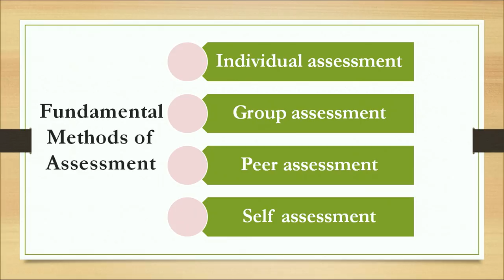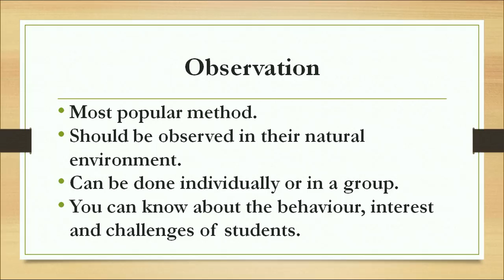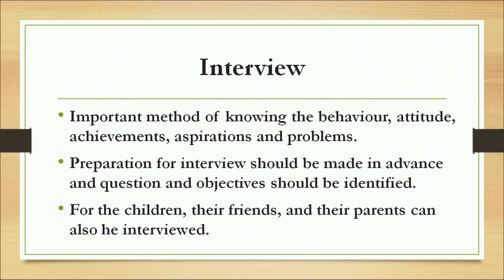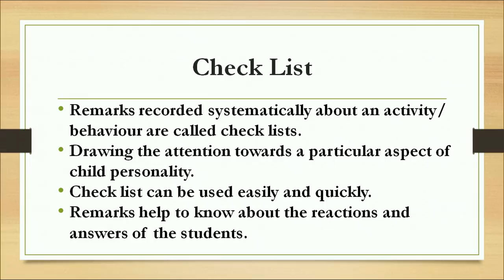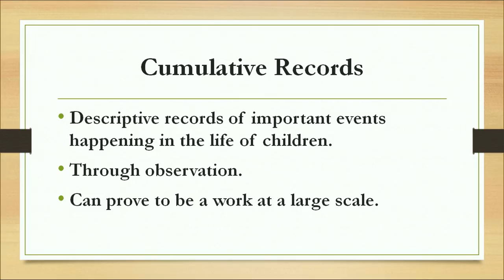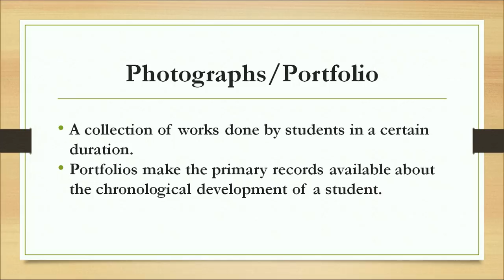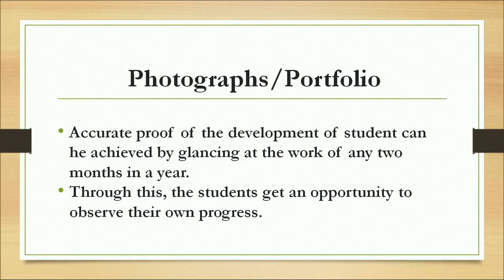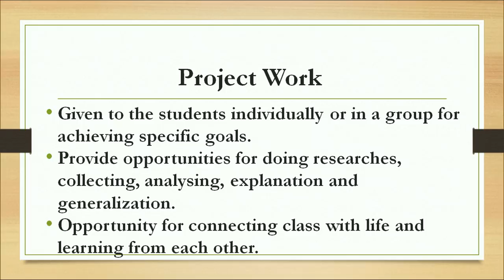Tools and Techniques for Evaluation in Work Education